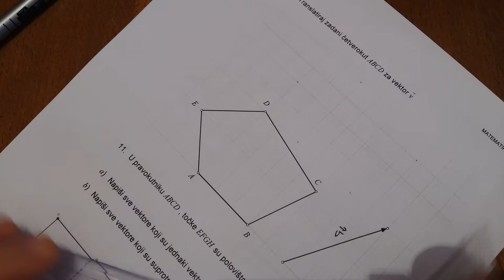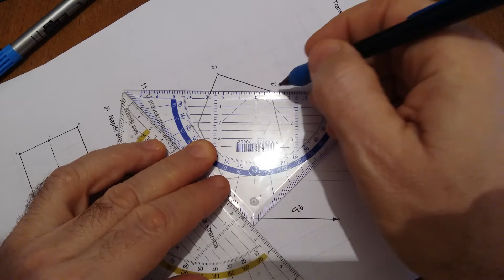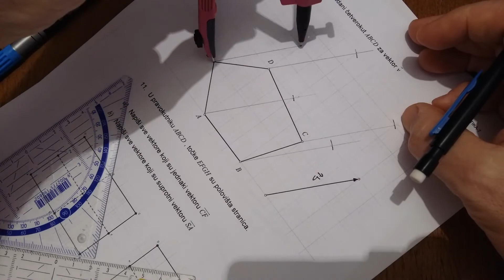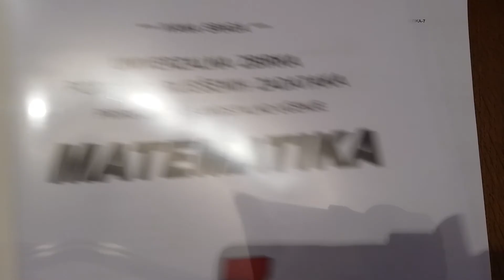Mat-7-7210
Priručnici za samostalno učenje - zbirke potpuno riješenih zadataka